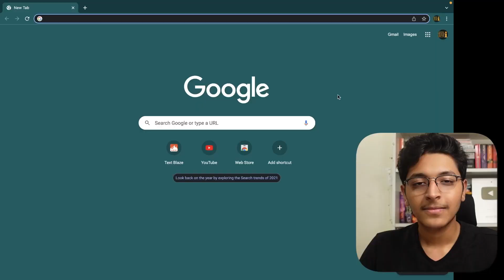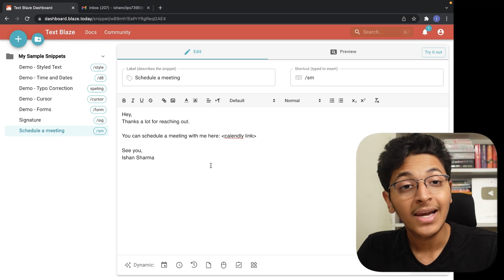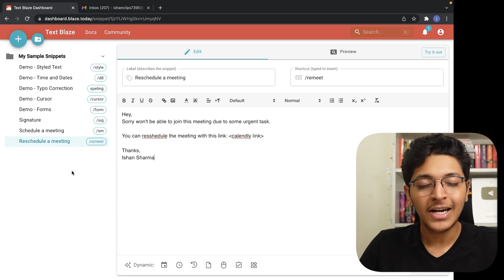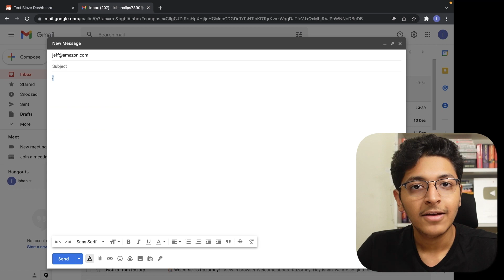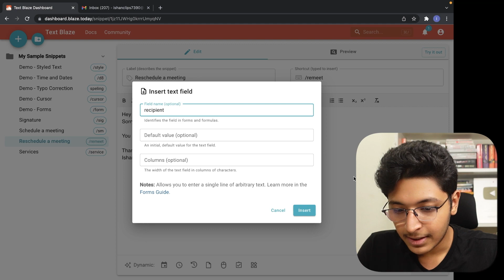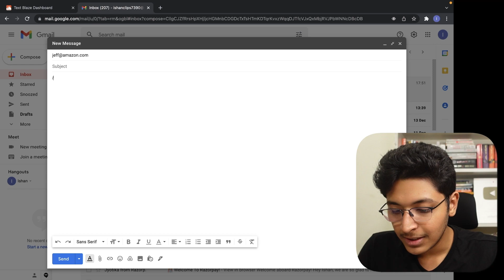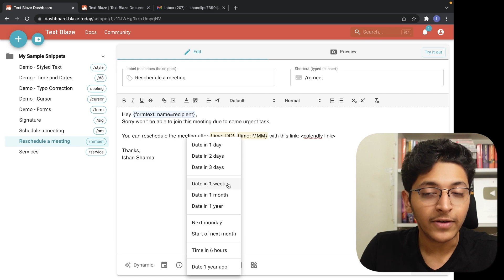The FREE Productivity Tool EVERY Student MUST Use!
Here's a free productivity tool that every student must use!

It's important to automate he repetitive tasks so that you can focus on your creative work as a proactive student or freelancer. You can do so with the help of Text Blaze. Text Blaze enables you to make text snippets that you can use instead of writing things over and over again, thereby saving your time.

Timestamps
0:00 Save time and get more work done
0:49 How to automate your emails using snippets
3:00 Use Dynamic content
5:45 You can do a lot more
6:40 TLDR!

3 Books You Should Read

✨ Tags ✨
5 Free Apps Every Student MUST Use
Boost Productivity & Save Time
7 useful apps for students
best apps for students
essential apps for college
best apps for college students